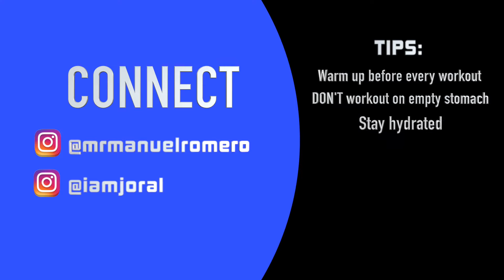FIT2020 VLOG 2- BEST LEG WORKOUT FOR BEGINNERS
VLOG 2 Best Leg workouts

Trainer: Manuel Romero   IG: @mrmanuelromero
Model: Jorge Alberto  IG: @iamjoral